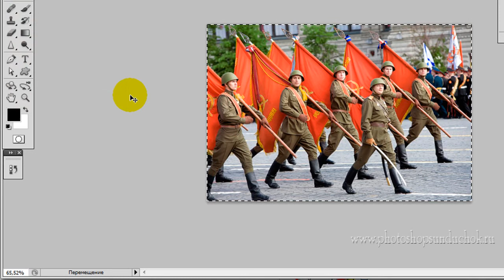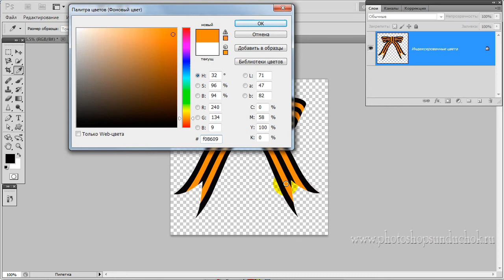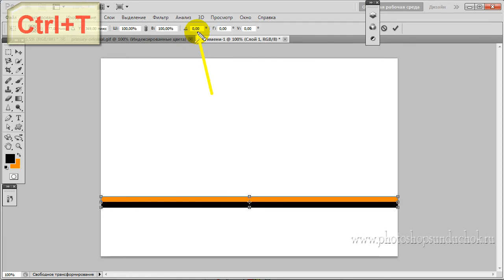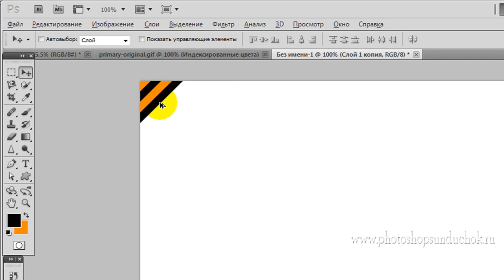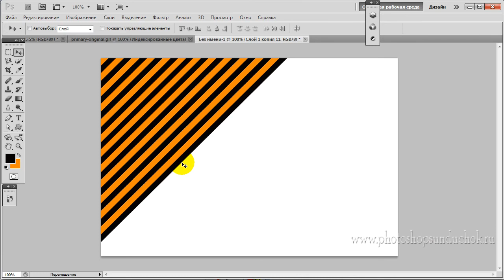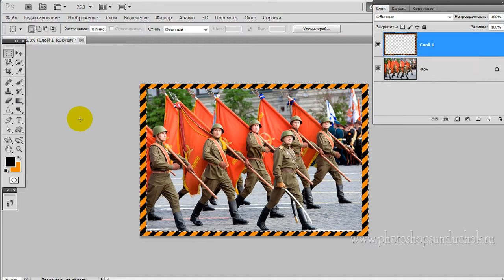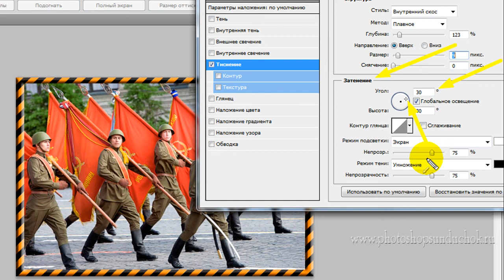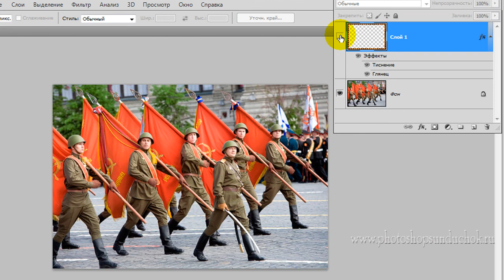Как сделать рамку к 9 мая из Георгиевской ленты | Рамка из Георгиевской ленты в фотошопе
Всем доброго времени суток! На связи Накрошаев Олег и сайт Photoshopsunduchok. Поздравляю всех с наступающим праздником 9 мая, Днём победы нашего народа в Великой Отечественной Войне. Сегодняшний видеоурок посвящен именно этой теме. Мы с вами будем создавать рамочку на фотографии военной тематики. А именно, мы с вами создадим рамочку, сделанную как бы из Георгиевской ленты.

В видеоуроке показан способ создания красивой Георгиевской ленточки на фото военной тематики.